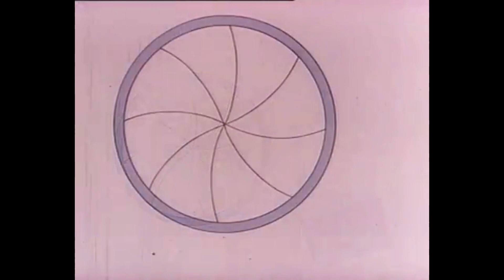Groove 1 from Outer Space (feat. Robert Leo Newton)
An instrumental collaboration with Robert Newton (@nostringsattachedmusic ), who adds some chill guitar leads and put together this spacey little video (from Возвращение).